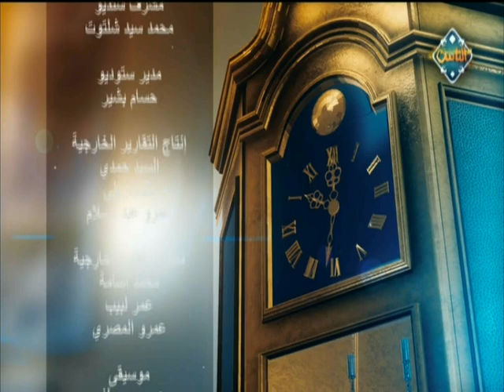تجليات الإنشاد مع الشيخ وليد شاهين وبطانته (حلقة كاملة) | مع الناس